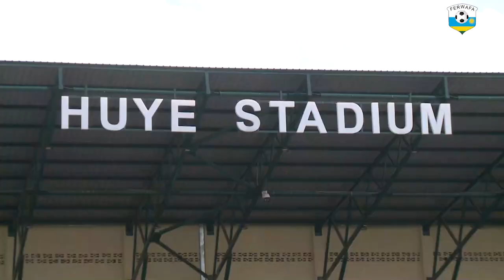Amavubi, last trainings in preparation of Mozambique for AFCON Qualifiers